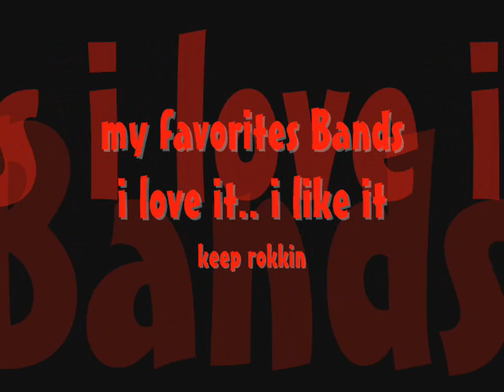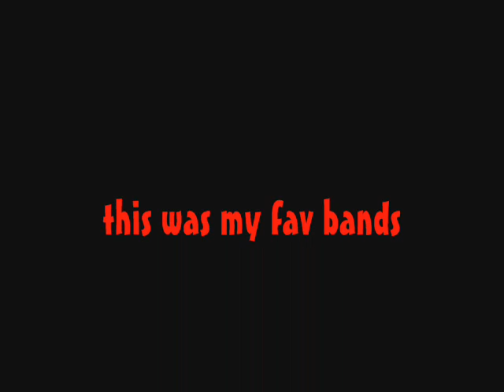my favorites Bands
i like all the band in this video. keep rokkin